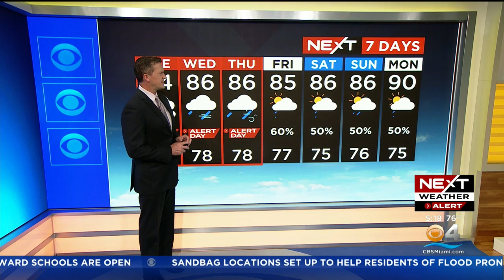Tracking Hurricane Ian 9/27/2022 5AM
NEXT Weather meteorologists Lissette Gonzalez and Dave Warren have the latest information on Hurricane Ian.